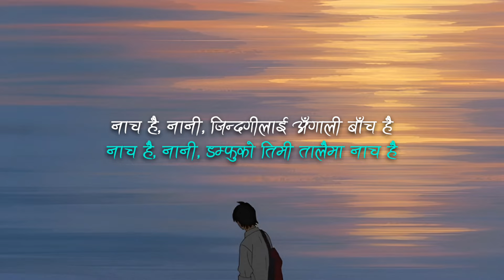Aashish | Lyrics | Bipul Chettri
©️If any producer or label has been issue with this song or picture, please get in contact with us and we will delete it immediately.

➥Note: We don't have our channel monitize, we are only promoting artist through lyrical edits. We don't belongs to get revenue with it. Thankyou

• Vocals / Guitars / Damphu: Bipul Chettri
• Lyrics / Composition & Arrangement: Bipul Chettri

🎤 Lyrics: Aashish - Bipul Chettri

इन्द्रेनी रङ्गको छ तिम्रो निर्मल संसार
कमलको फूलझैँ तिम्रो कमलो मुहार
साना-साना पाइला हिँडे ठूला-ठूला आशा बोकेर
जगतलाई उज्यालो पार्ने तिम्रो हँसाइ
हृदयमा छापिने साँचो तिम्रो हेराइ
तिम्रो खुशीमा नै मेरो खुशियाली गाँसिएछ

जीवनको बाटोमा तिमी सधैँ अघि बढ
सफलताको शिखर तिमी सधैँ माथि चढ
जीत भए हार, दुवैलाई स्विकारेर हिँड
अहङ्कारलाई तिमी कहिल्यै आफ्नो नबनाउनू
अत्याचार कसैको कहिल्यै-कहिल्यै नसहनू
सुख भए पनि दुःखलाई नबिर्सिराख्नू

आशिष् मेरो यो, "तिमी फलिफुलिरहोस्"
प्रार्थना छ मेरो, "तिमी सधैँ सुखी रहोस्"
अन्धकारमाझ उज्यालो दीप नै बनोस्
ममता तिमी हौ, तिमी नै हौ लक्ष्मी
सुन्दरता तिमी हौ, तिमी सबै हौ, छोरी
मेरो खालि होइन, संसारकी हौ तिमी रानी

नाच है, नानी, जिन्दगीलाई अँगाली बाँच है
नाच है, नानी, डम्फुको तिमी तालैमा नाच है
पीर आए गमले नाच, सुख पाए खुशीले नाच

नाच है, नानी, जिन्दगीलाई अँगाली बाँच है (ल्हास्सो, ल्हास्सो)
नाच है, नानी, डम्फुको तिमी तालैमा नाच है (ल्हास्सो, ल्हास्सो)
पीर आए गमले नाच, सुख पाए खुशीले नाच है